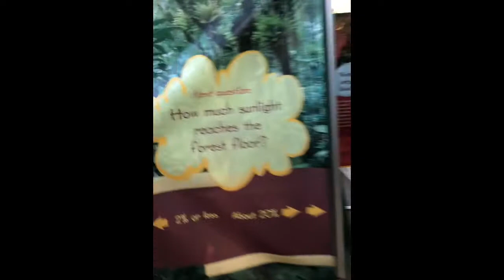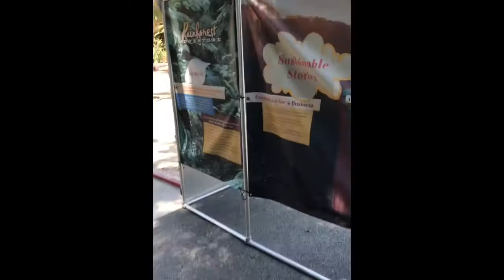My Fourth of July Adventures 2018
Various clips from my adventures in the Santa Ana Zoo and the Corona Del Mar Beach this 4th of July.